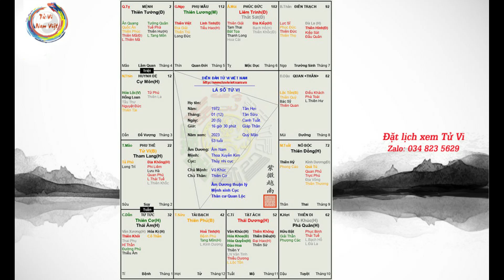Luân giải lá số Thiên tướng ở Tị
(Đã lược bỏ phần luận hạn)